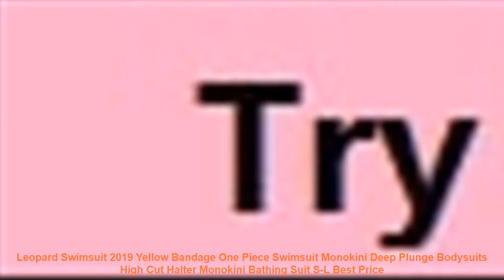Leopard Swimsuit 2019 Yellow Bandage One Piece Swimsuit Monokini Deep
Size
Your Bust(CM)
Your Waist(CM)
Your Hips(CM)
Your Cups
Item Flat Measure1(CM)
Recommendation
Cup
UK Size
Recommendation Weight
S
78-82
60-66
78-85
A-B
33
A-B
6-8
35-45 KG
M
80-88
64-70
85-91
B-C
35
B-C
8-10
45-50KG
L
88-95
68-74
91-97
C-D
37
C-D
10-12
55-60KG
XL
95-102
72-78
97-105
D-E
39
D-E
12-14
60-70KG
A buyer Height:155CM Weight:42KG Try S size is fit comfortably.
B buyer Height:163CM Weight:50KG Try M size is fit comfortably.
C buyer Height:165CM Weight:63KG Try L size is fit comfortably.
D buyer Height:163CM Weight:67KG Try XL size is fit comfortably.
Materials:This environmental fabric of swimsuit is superb quality fabric processing. not poor polyester .
Its elastic.non-fading.breathable.durable and quick drying.
Our item is made by experienced worker.Its well cut and trim line well made.
Wholesale and Dropshipping is available
Click on ADD TO CART NOW!
Item Type: One Pieces
Sport Type: Swim
Material: Polyester.Nylon
Gender: Women
Pattern Type: Print
Model Number: 269
Fit: Fits true to size. take your normal size
Brand Name: Hippie Boho
Size
Your Bust(CM)
Your Waist(CM)
Your Hips(CM)
Your Cups
Item Flat Measure1(CM)
Recommendation
Cup
UK Size
Recommendation Weight
S
78-82
60-66
78-85
A-B
33
A-B
6-8
35-45 KG
M
80-88
64-70
85-91
B-C
35
B-C
8-10
45-50KG
L
88-95
68-74
91-97
C-D
37
C-D
10-12
55-60KG
XL
95-102
72-78
97-105
D-E
39
D-E
12-14
60-70KG
Similar Product
Backless Sexy One piece Swimwear Bandage V neck Monokini Swimsuits Women 2019 white red blue black
Yellow leopard bikini set push up swimsuits women s swim wear bandage push up swimming suits
Sexy Women Leopard Bikini 2019 6 Color Swimsuit Bandage Bikini Set Red Yellow Gray Push U